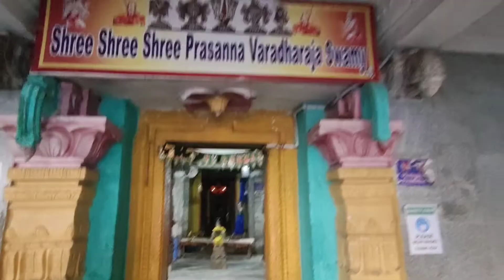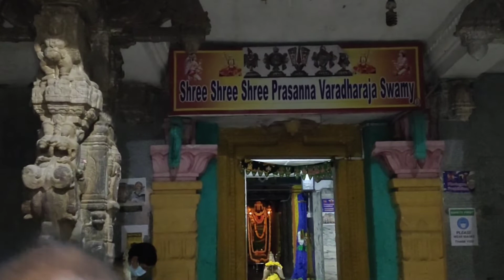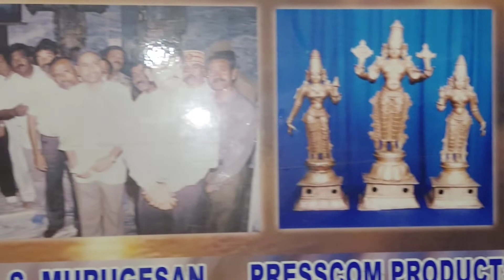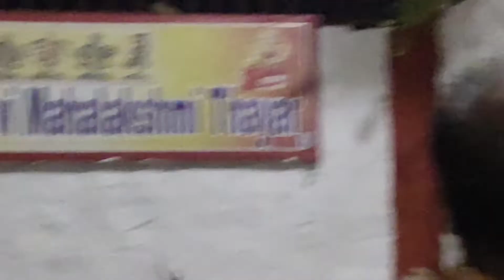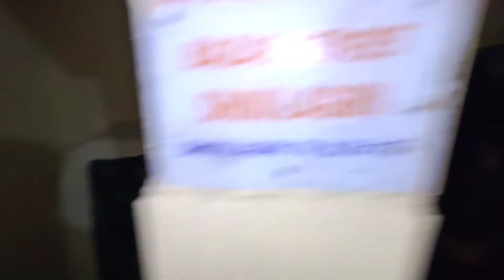Sri Prasanna Varadaraja Perumal Temple Shoolagiri Hosur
Dear all! Welcome to Nalam Nalgum Aalayangal
Credits: Video intro credits to Dophic- Marks Green Screen
This video is about my visit to Sri Sri Prasanna Varadaraja Perumal Temple, Shoolagiri. This temple is a very ancient temple.
Moolavar : Sri Sri Prasanna Varadaraja Perumal.
Goddess:  Sri Perundevi Mahalakshmi Thayar.
Year of Construction: Old temple, the exact date of construction is unknown.
This is a very ancient temple, and it is located in such a nice location, in a very serene atmosphere.
Significance: The God Grants all the wishes of the Devotees as he is Abhaya hasthar. This temple is also called Hasthagiri because of the Hill which is in the shape of an Elephant.

Temple Important Events: Saturday Pooja, Shravana Masa,Vaikunta Ekadasi, Vardaraja swamy Jayanthi (May 21) and Vara Mahalakshmi Jayanthi and Monthly Suklapaksha Ekadasi to Name a Few.
Location: Sri Sri Prasanna Varadaraja Perumal Located In Shoolagiri, Krishnagiri district, Tamil nadu state, PIncode:635117.
This temple is 28 kms from Hosur Bus stand and 31 Kms from Krishnagiri and Around 70 Kms from Bangalore Majestic.

For any Query related to this Temple Please contact Battacharaya  Srinath  on 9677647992.

For Temple shooting or Temple events coverage Please contact Jay Kay On 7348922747.